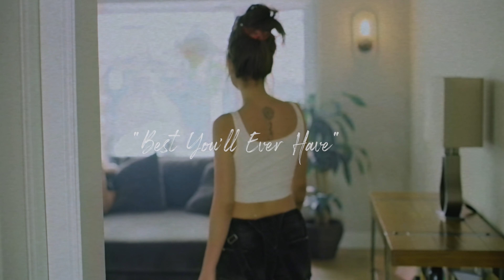INANNA - BEST YOU'LL EVER HAVE (Official Music Video w/ exclusive "After" scene)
"BEST YOU'LL EVER HAVE" IS NOW STREAMING EVERYWHERE!!

This song is meant to empower and it was written while I was filming After. Molly's confidence and badass demeanor inspired me to write something that you can sing to an ex, a friend, or anyone that has lost your love or friendship. It's that point in life where you have to just let that person go because you know deep down, that you're the best they'll ever have.

"AFTER" movie is:
Available on Digital on 6/25